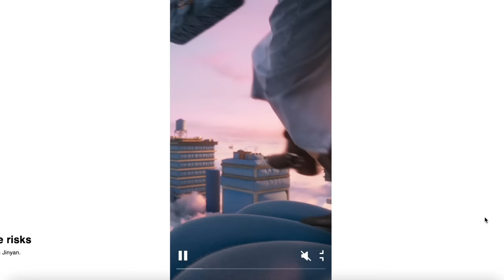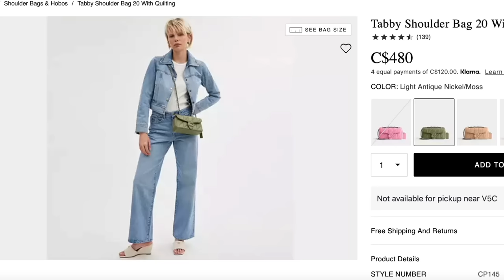HITS & MISSES | RECENT LUXURY PURCHASES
So many of you asked for reviews on these bags! If you have any other questions, leave them down below.
⭐️Check out Coach's New Campaign "FIND YOUR COURAGE" and shop my picks below Thanks for all the love and support- xo.

༶Let’s Connect༶
Amazon Storefront